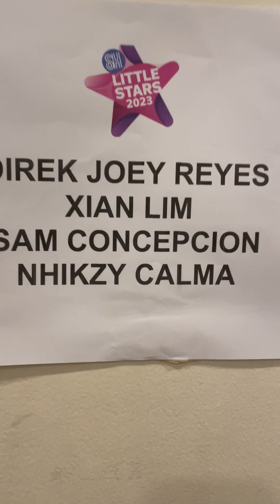SM LITTLE STARS 2023 GRAND FINALS